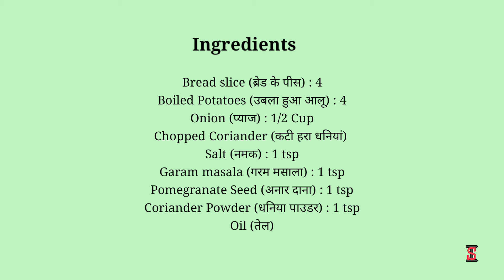Aloo Bread Roll recipe | आलू ब्रेड रोल | Bread roll breakfast | सुबह का नाश्ता | snacks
Ingredients

Bread slice (ब्रेड के पीस) : 4
Boiled Potatoes (उबला हुआ आलू) : 4
Onion (प्याज) : 1/2 Cup
Chopped Coriander (कटी हरा धनियां)
Salt (नमक) : 1 tsp
Garam masala (गरम मसाला) : 1 tsp
Pomegranate Seed (अनार दाना) : 1 tsp